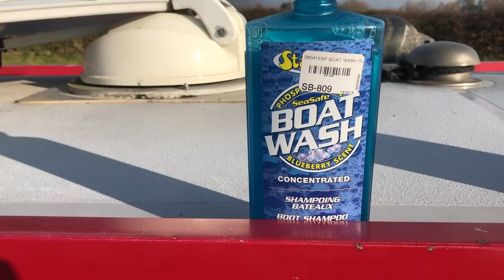Episode 4. Norton Junction To Gayton Junction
We are now leaving Norton Junction and heading south on the Grand Union canal to Gayton Junction
165cm Camera Tripod
Heavy Duty Van Lock Hasp & Staple & Padlock
Life Jacket